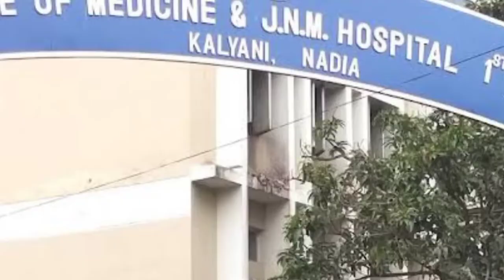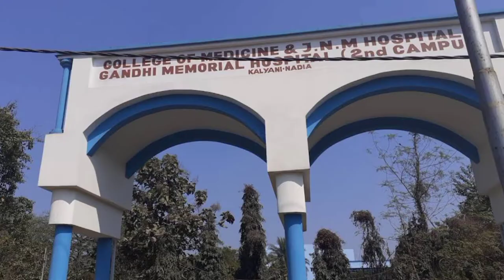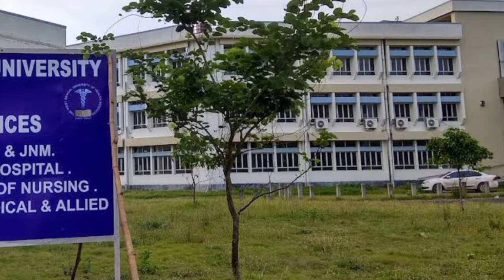College of Medicine & J.N.M Hospital Campus Kalyani | Kalyani Medical College & J.N.M Hospital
College of Medicine & J.N.M Hospital Campus Kalyani
Kalyani Medical College & J.N.M Hospital